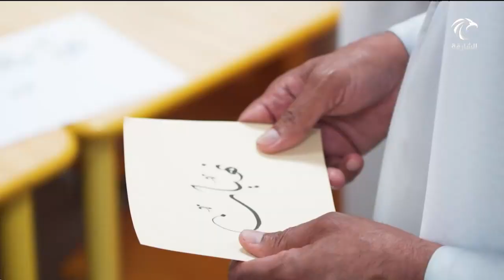أخبار الدار | نهيان بن مبارك يتفقد فعاليات البرامج الصيفية لصندوق الوطن